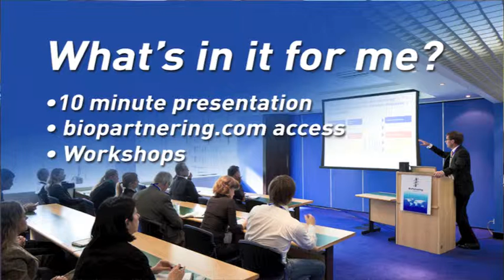What's in it for Small and Medium Enterprise Companies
Showcasing SMEs at Biopartnering Future Europe™ (BPFE)

BUILDING PARTNERSHIPS WITH THE EUROPEAN BIOTECHNOLOGY NETWORK

BPFE has a dedicated SME stream within a global partnering conference -- bringing together over 1200 delegates with the mission to find business research and finance partners.

This special presentation track is designed with the Small and Medium Enterprise companies in mind. The two day stream, chaired by the European Biotechnology Network, will showcase SMEs with fewer than 20 employees. These presentations will allow companies seeking investment to be highly visible to the audience. To be considered for one of the popular slots, please apply to present and provide complete details.